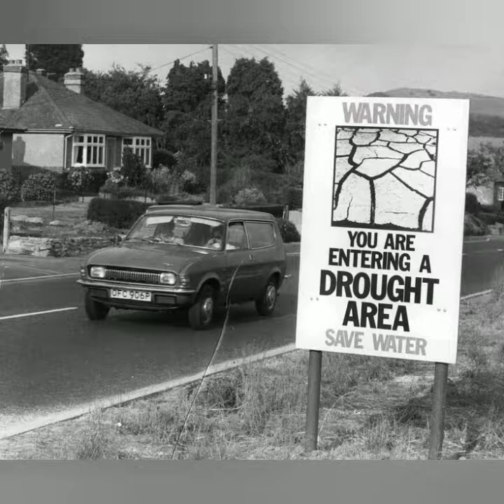76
Summer in the city seventy-six